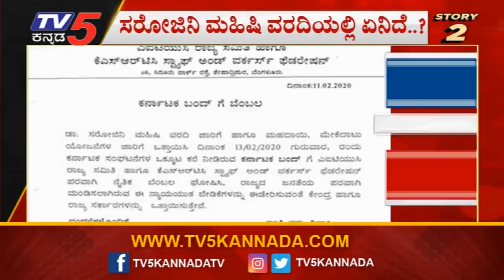ಸರೋಜಿನಿ ಮಹಿಷಿ ವರದಿಯಲ್ಲಿ ಏನಿದೆ..?| Sarojini Mahishi Report | Karnataka Bandh | TV5 Kannada